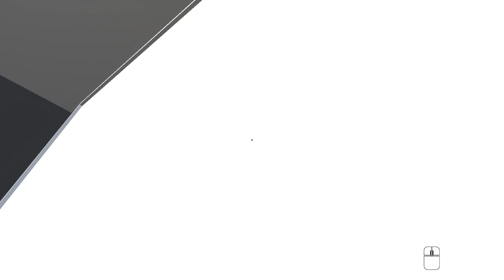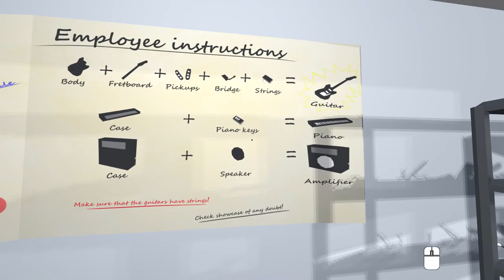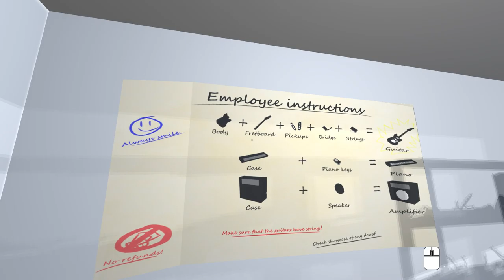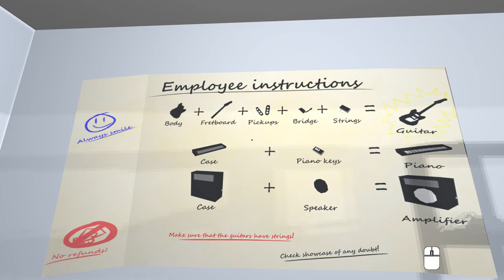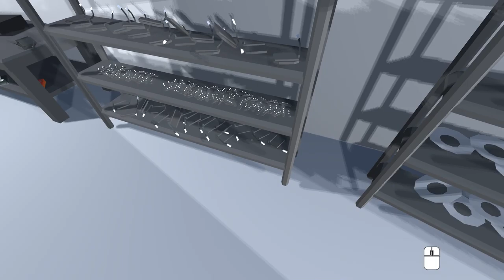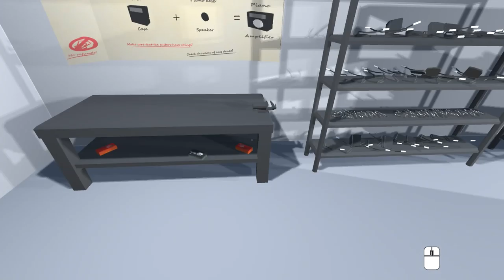Opening Up A Musical Instrument Store!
Is Opening Up A Musical Instrument Store Hard? Why Is It Called A Kaotik Shop? Questions That Can Be Answered In This Video With One Of The Weirdest Games On Itch.io